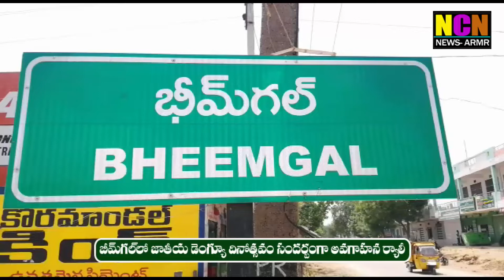బీమ్ గల్ లో జాతీయ డెంగ్యు దినోత్సవం సందర్బంగా అవగాహన ర్యాలి